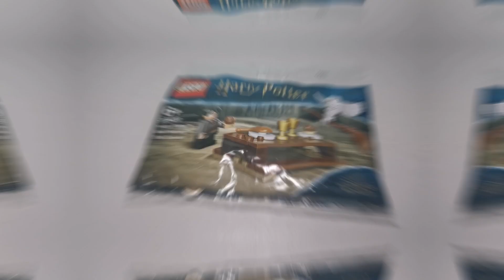LEGO Harry Potter and Hedwig Owl Delivery 30420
Hope you enjoy the Video, if you have any suggestions feel free to drop me a message.